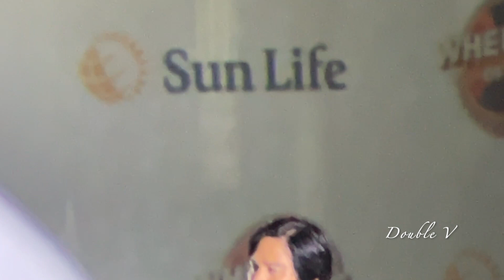PIOLO Pascual, IBINAHAGI Kung Saan NAPUPUNTA Ang Kanyang KINIKITA Sa PAG-AARTISTA!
03.06.23. Piolo Pascual's mediacon for Sun Life.